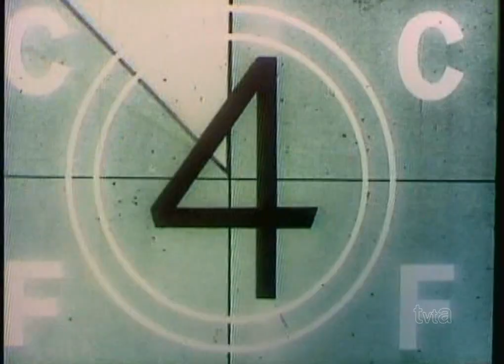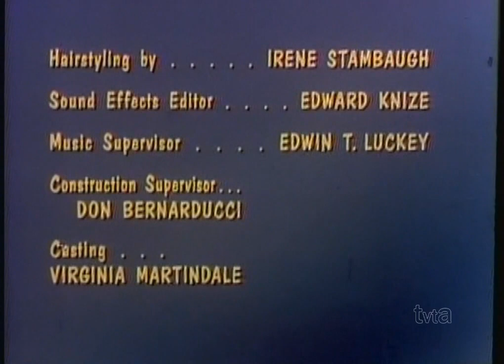My Three Sons Open/Close (1969)/ Viacom Enterprises "Pinball" (1971)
From "Silver Threads". From a U-Matic master.